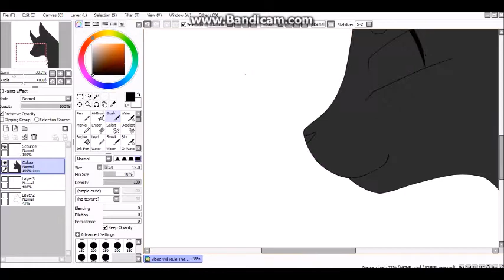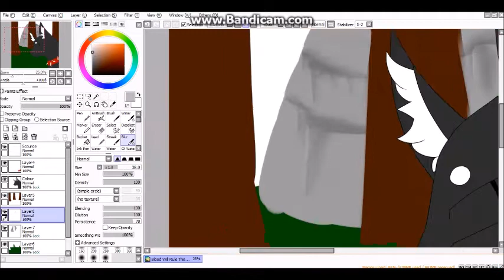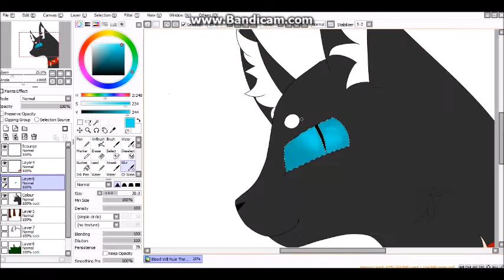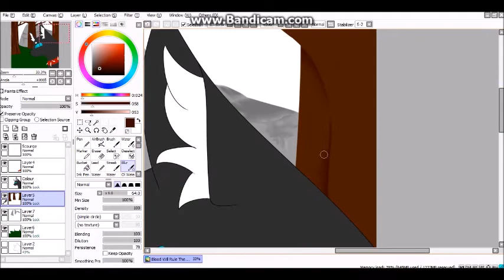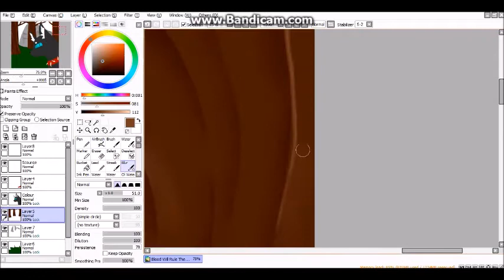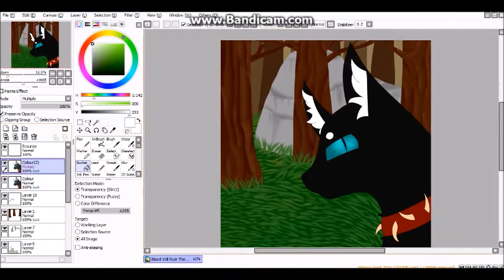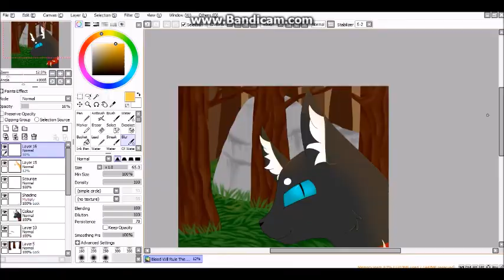"Blood Will Rule the Forest" - Speedpaint (Warriors)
Trees... Kill me now. Here, y'all, have a Scourge. I was lazy with this one, my apologies.

Programs:
Paint Tool Sai
Bandicam

Warriors and its characters do not belong to me. They belong to Erin Hunter. I only own the video and art itself, minus the audio.